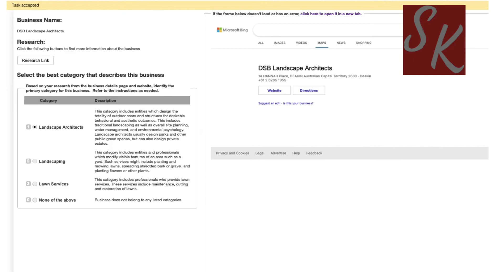Primary category for a local business V3